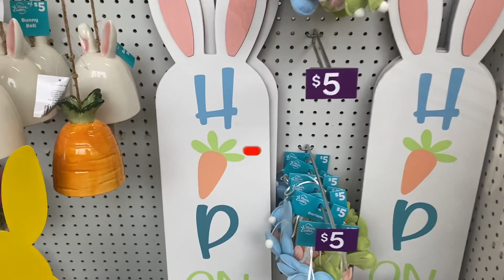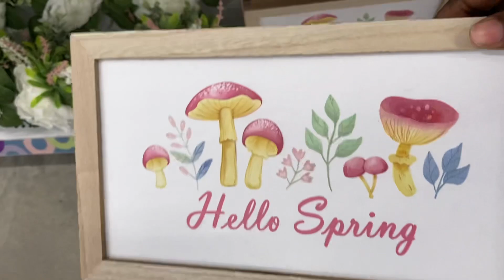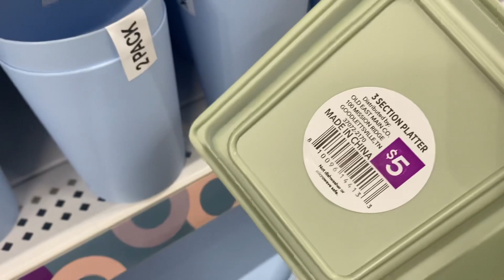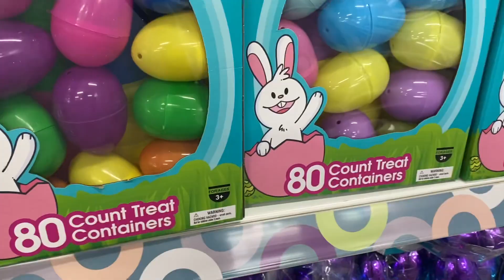Shop with Me: Score Amazing Deals on NEW Home Finds for Spring & Easter at Popshelf💐🐇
The latest spring and Easter finds at Popshelf! From trendy home decor to festive Easter essentials, come along and discover amazing deals together. Let's shop and uncover all the must-have items for the season!